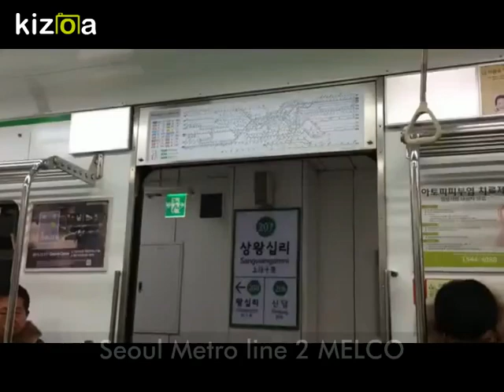Bonus Train and Subway Door Closing Announcements, Beeps and Chimes(2)